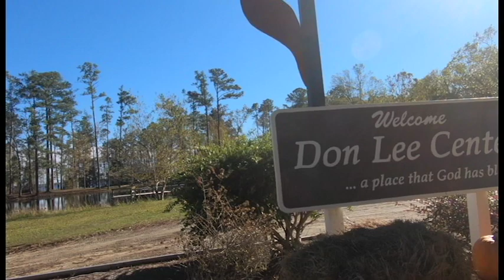2018 All Family Youth Retreat Recap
A quick recap of our weekend away at Camp Don Lee with all four campuses.